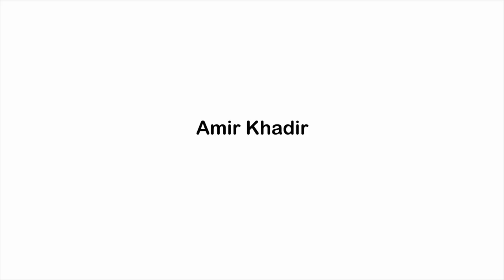Assemblée - vers un automne 2015 chaud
Assemblée de convergence dans le cadre de l'Université populaire des NCS.

Avec : Robert Deschambault, Louise Chabot, Véronique Laflamme, Marie Blais, Denise Jourdain, Corbin Russel.

Animation de discussions : Dominique Daigneault, Patrick Rondeau, Marie-Josée Béliveau, Carminda MacLaurin, Anne-Marie Le Saux, Sébastien Bouchard, Ghislaine Raymond et Amir Khadir.

Depuis l’automne 2014 s’est amorcée une grande mobilisation contre les politiques dites d’« austérité ». Celle-ci a
pris des formes spectaculaires (manifestation de 100 000 personnes à l’appel du mouvement syndical en novembre
2014, grève de plusieurs dizaines de milliers d’étudiants et d’étudiantes en mars 2015). Entre-temps d’autres
grandes actions ont été réalisées (manif sur les enjeux climatiques en avril 2014), multiples actions de masse lors
du 1er mai militant 2015 animé par les syndicats, les groupes communautaires et étudiants, et les coalitions « Combattre
l’austérité » et « Main rouge ».
Parallèlement se produisent des mobilisations inédites partout en région, impliquant non seulement les mouvements
populaires mais plusieurs institutions locales (« Touche pas à ma région »!) Il est clair que cette lutte à finir contre le
secteur public vise l’ensemble des couches populaires, dans un grand « retournement » rêvé par le 1 % et ses intellectuels-mercenaires
de l’Institut économique de Montréal et du réseau Québecor. Il y a cet été une pause naturelle,
mais en même temps, un branle-bas de combat pour relancer la lutte à l’automne.

•Quelles sont les conditions pour produire une « convergence des convergences » ?
•Comment réconcilier intérêts, cultures organisationnelles, réalités matérielles pour une multitude aussi vaste ?
•Quelles sont les mécanismes, outils, organes ?
• Le mouvement peut-il viser une confrontation « globale » d’une envergure inédite ?
•Quels sont les risques ?